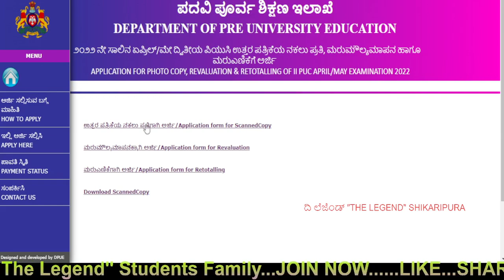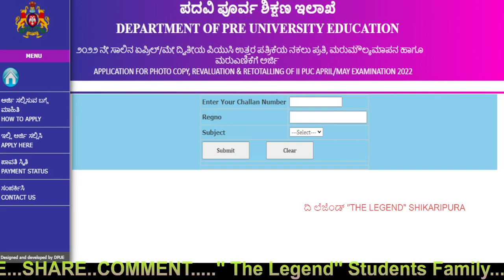puc update ; Scanned Copy download link available | Karnataka PUC II Latest news|PUC Board 2022